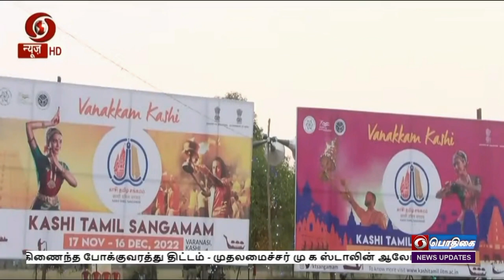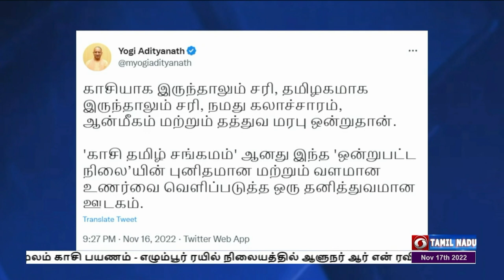காசி தமிழ்ச்சங்கமம் தொடங்கியது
ஒருமாத கால காசி தமிழ்ச்சங்கமம் நிகழ்ச்சி இன்று தொடங்கியது - பிரதமர் நரேந்திரமோதி முறைப்படி நாளை மறுநாள் தொடங்கி ‍வைக்கிறார்.